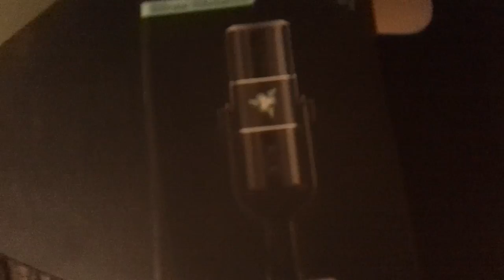I Dropped My Brand New $250 Microphone! (It Broke BTW)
Not good! I was trying to do a review of my Razer Seiren microphone but it accidentally dropped it! The mic won't turn on anymore and I have to get a new one. I was going to do the audio for the video with the Razer Seiren but now it's broken.